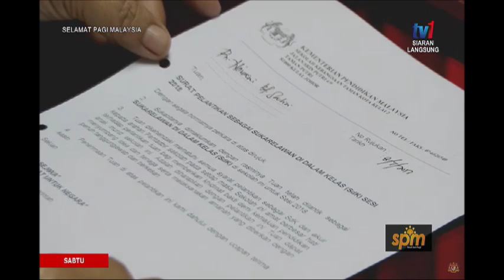SPM 2019: SUKARELAWAN DI DALAM KELAS [12 OKT 2019]